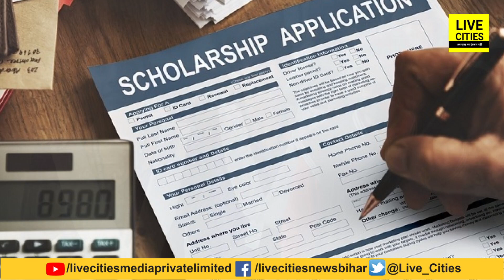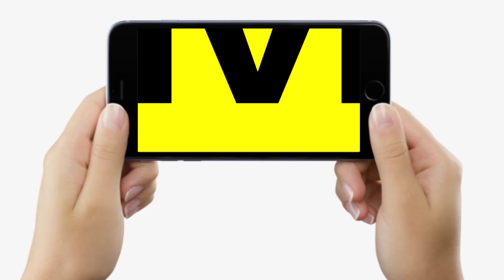Bihar के Students के लिए Good News, मिलने जा रहे हैं इतने पैसे, जानें कैसे आएगा Bank Account में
Bihar के Students के लिए Good News, मिलने जा रहे हैं इतने पैसे, जानें कैसे आएगा Bank Account में | Bihar News | LiveCities